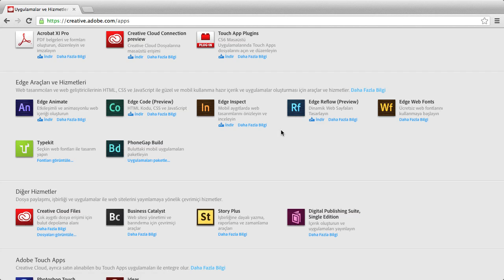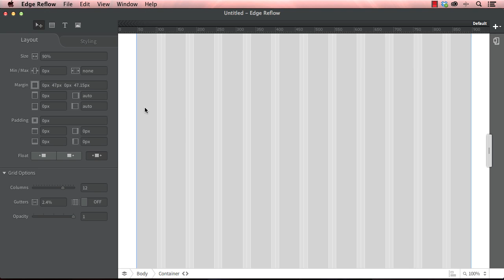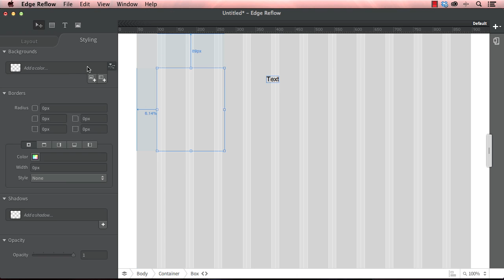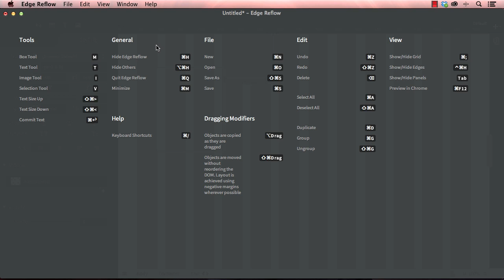Videmy - Adobe EdgeReflow Kurulumu ve Arayüzünün Tanımı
Adobe EdgeReflow Eğitim Seti için 'u ziyaret edebilirsiniz.